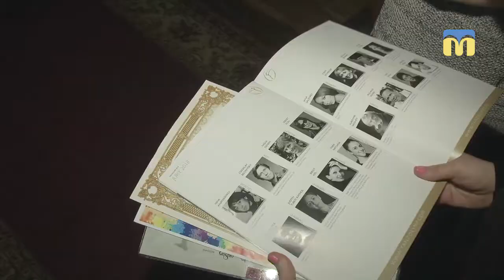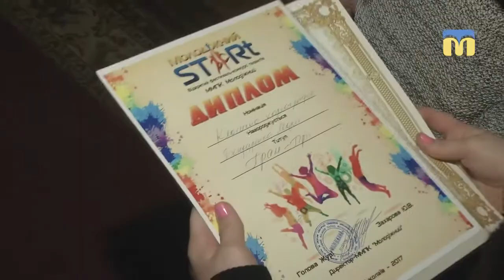Миколаївська балерина на Міжнародному хореографічному фестивалі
13-річна Марія Бондаренко представила Миколаїв на Міжнародному хореографічному фестивалі в Берліні